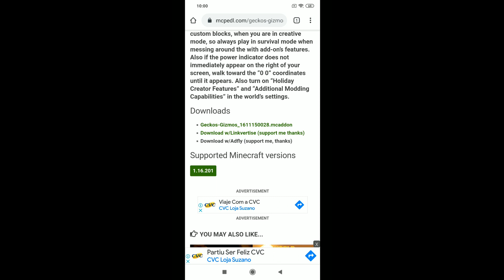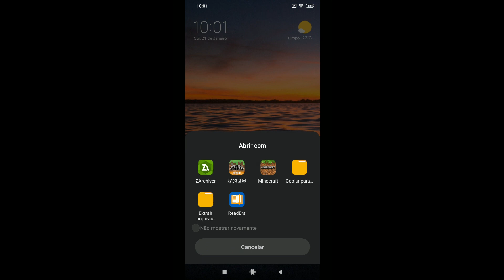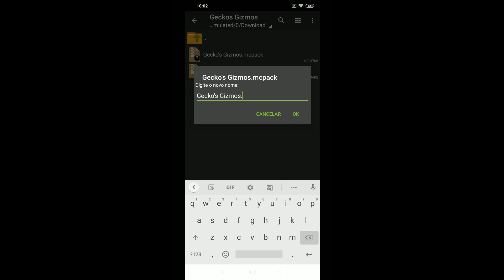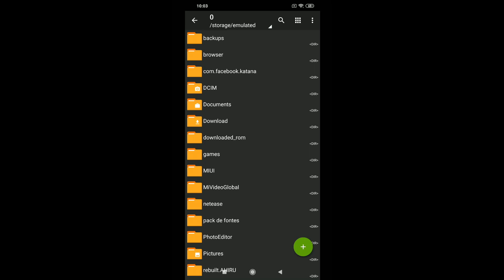O INCRÍVEL ADDON DE MÁQUINAS PARA MINECRAFT PE 1.16 - Gecko's Gizmos (Bedrock)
Addon de Máquinas minecraft pe
Advanced Machinery  addon
como baixar  addon para minecraft pe
como baixar Advanced Machinery  para mcpe
como instalar addon minecraft pe
mcpe dl - addons mcpe dl - Gecko's Gizmos mcpe dl
scp map